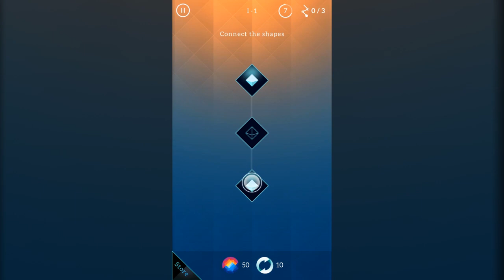Linken Trailer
Linken is a beautifully design and brilliant game, solve puzzle by swiping and link each shape with single path.

Play through 400 handmade levels from simple to deeply challenging puzzle. You are going to scratch your head and need to think in a different way.

WHY YOU'LL LOVE LINKEN :
- Free to play!
- Simple yet addictively challenging and smart puzzle
- Move your way through 10 beautiful chapters and over 400 levels of exciting puzzle
- Challenge yourself with time and moves limit and earn the perfect 3 Star
- Win points and use power up to boost you with solutions
- Atmospheric visual and highly polish animation
- Stirring ambient sound effects
- Constant updates with additional levels coming soon

Love Linken ?
Let us know what you think! Questions and suggestions are welcome anytime.

PLEASE NOTE :
Linken is completely free to play, but some in-game items such as power up can be bought as in-app purchases